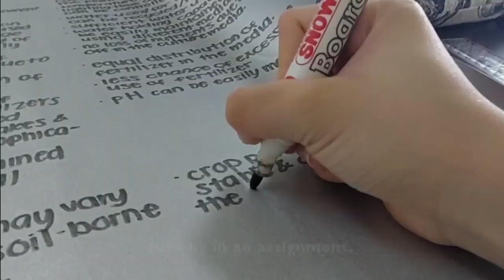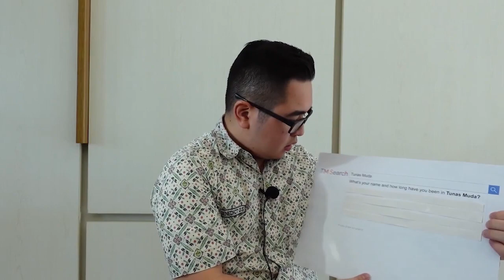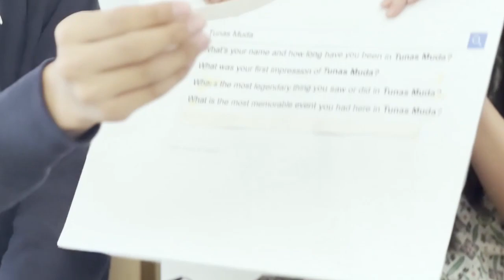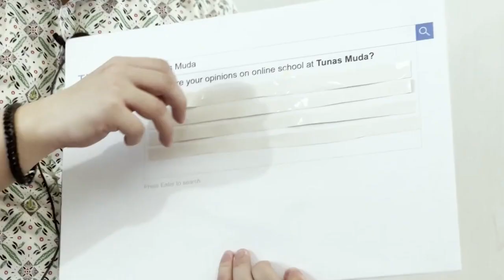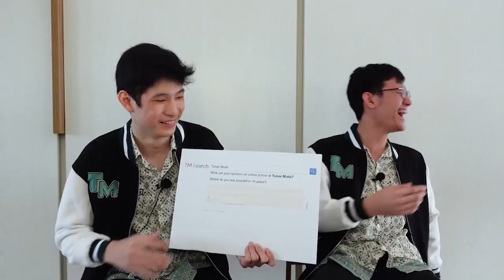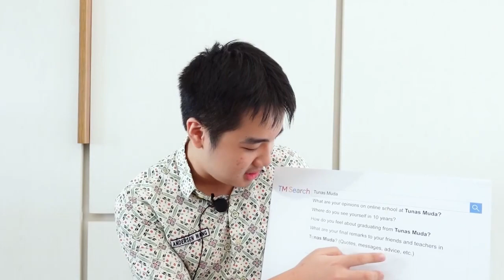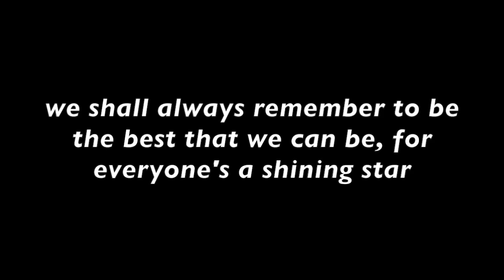Year 12 Graduation Memories - Class of 2022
After years of many of the most extraordinary experiences, best friends, amazing teachers, and incredible memories, year 12 students finally graduated from Tunas Muda School! Closing this chapter of your lives must be so emotional and exciting all at the same time. We are so glad to have you at our school and so proud of what you have achieved. Be the best that you can be wherever you are. Remember that Tunas Muda will always welcome you home. Now, on to the next phase of our lives, we wish you the best of luck for your future!